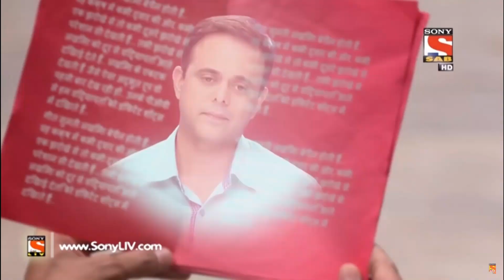Bdsah sad vm...hoke juda haam na juda ho sake...badi door se aye hai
clips credit_sabtv.